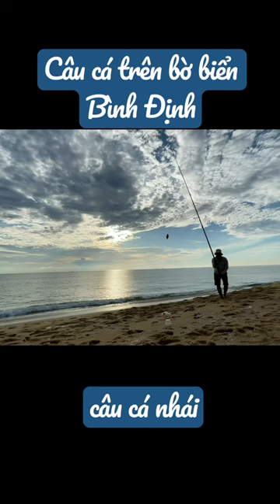Câu cá nhái trên bờ biển Bình Định